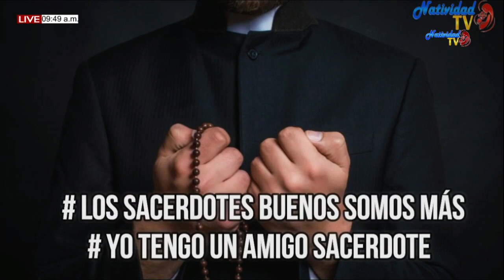CURSO BIBLICO MARTES (31/03/2020) MONSEÑOR MARIO MORONTA